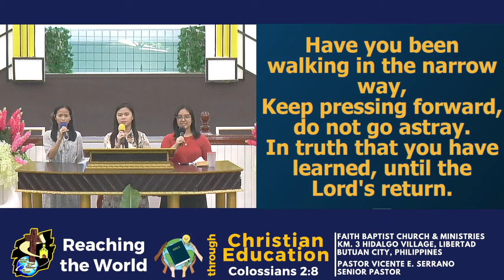Continue // cover | Ladies Version